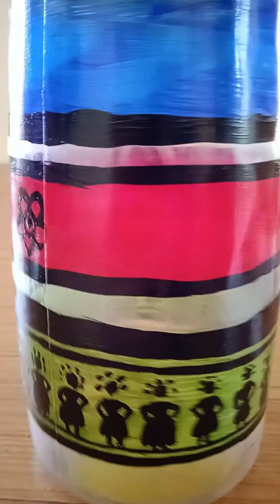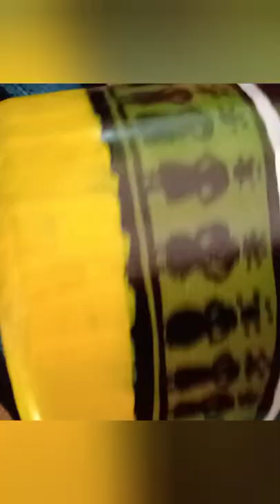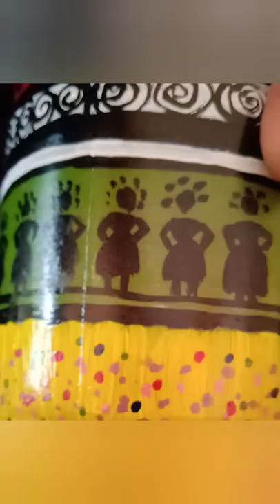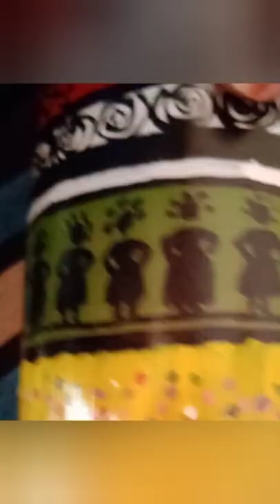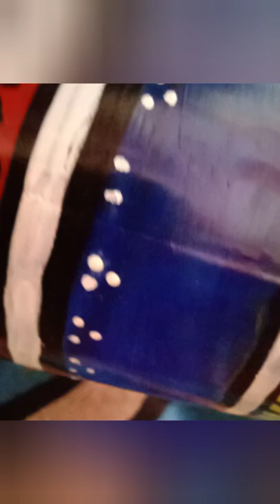Bottle art using waste water bottle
This is made use a waste water bottle and I used fabric paint for this
I wish this helps u...
please do comment and like my video so that I can be motivated to do more...